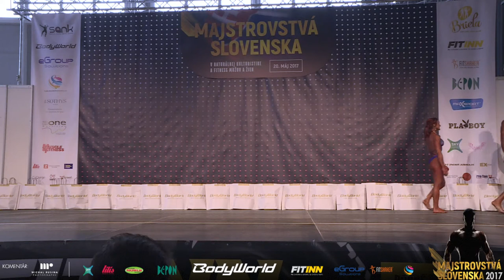MSR 2017 SANK - Zmiešané páry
Komentár: MICHAL RUSINA PHOTOGRAPHY
Promotér súťaže: Gabriela Švorcová